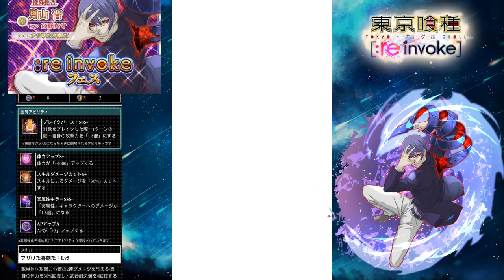SUMMON FOR NEW TSUKIYAMA |【Tokyo Ghoul: re invoke】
Type: Fes

Character: Shuu Tsukiyama
Race: Ghoul
Unit: Light (Yellow)
Kagune: Koukaku

ATK: 1050
DEF: 880
HP: 13750
AP: 11
DUR: 12

Unique ability:
Break Burst SSS- (1.8x)

Weapon boxes:
HP+3000
Reduces damage by 30%
Dark killer SSS- (1.8x)
AP+3

Skill description:
フザけた喜劇だ Lv5

ATK x 8 and 2 hits to single enemy, recover HP 30%, DUR +4